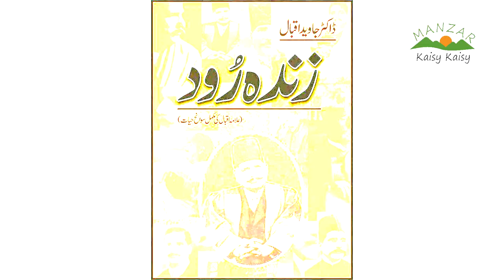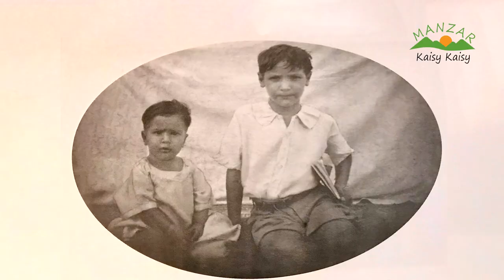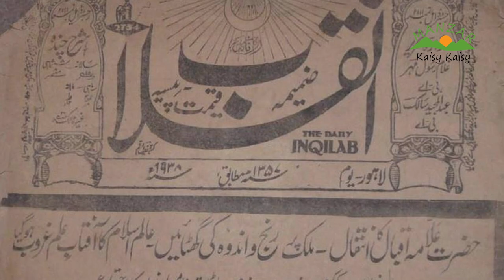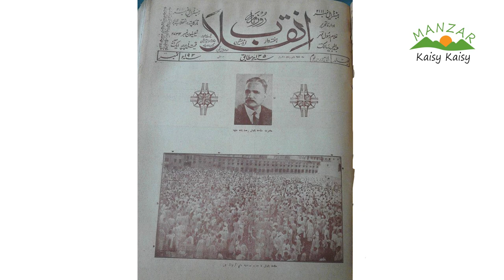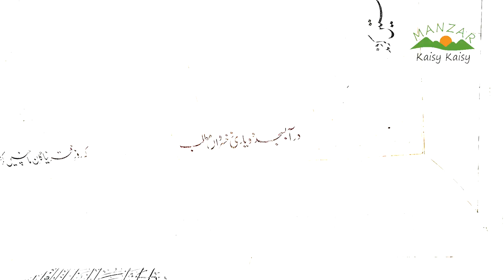Tomb of Allama Iqbal | Biography of Allama Iqbal | Allama Iqbal Shayari | Iqbaliyat | Nasir Awan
Inspiring to explore the natural and cultural beauty of Pakistan.
The Tomb of Allama Iqbal, or Mazar-e-Iqbal , is the final resting place of Muhammad Iqbal, the national poet of Pakistan. Designed in the Mughal architectural style, the mausoleum is located next to the walls of the iconic Mughal-era Badshahi Mosque, within the Hazuri Bagh in Lahore, Punjab, Pakistan. The Shahi Qila is located in the east of the tomb.